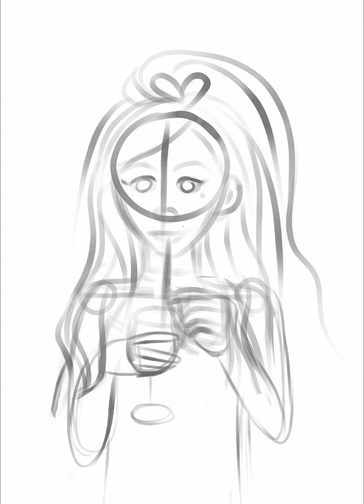Draw this in your Style Art Challenge ❤️ by Leledoodles ❤️ Digital Art Timelapse Procreate